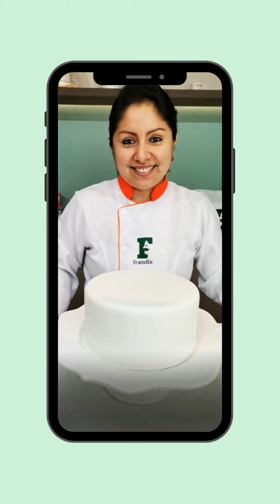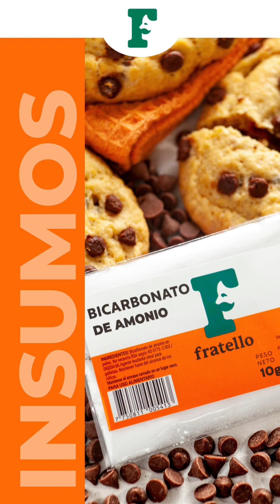CÓMO AMASAR MASA ELÁSTICA ll Aprende con Fratello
La profesora Karin Nizama nos enseña a amasar masa elástica.